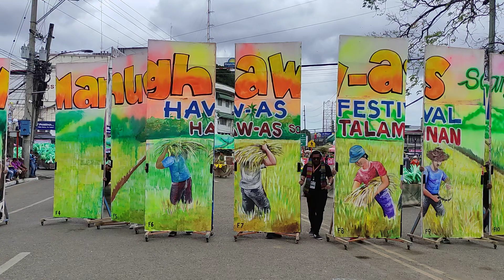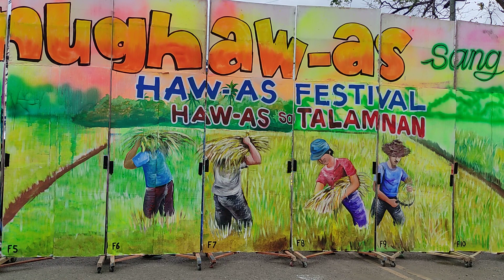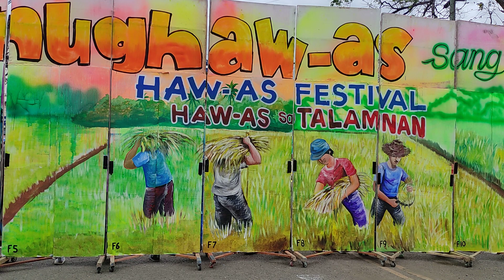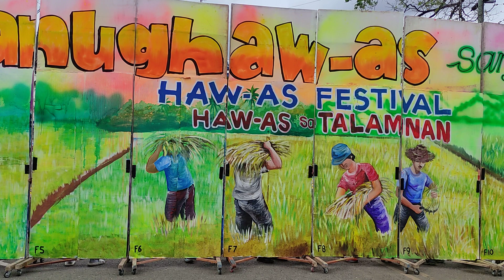HAW AS SANG DUMANGAS